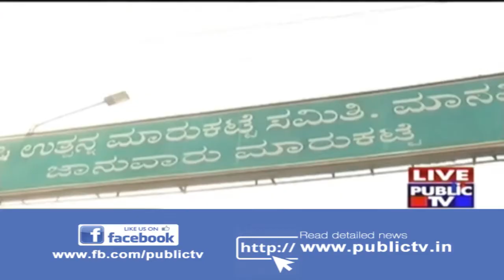Raichur: Ground Report Of Manvi APMC Yard Which Has Transformed Into Private Business Centre